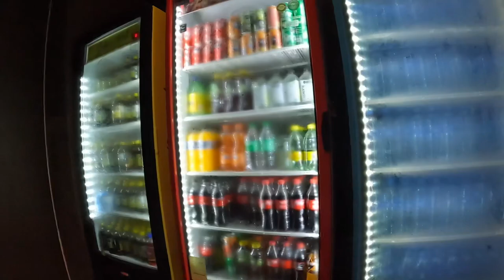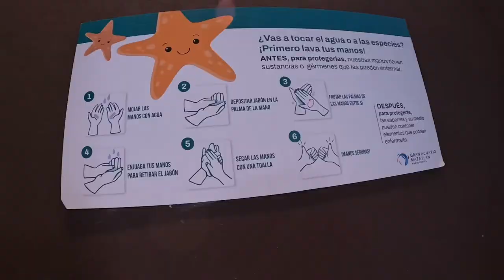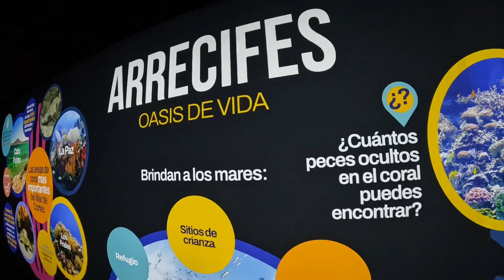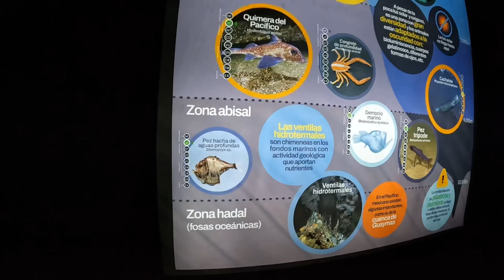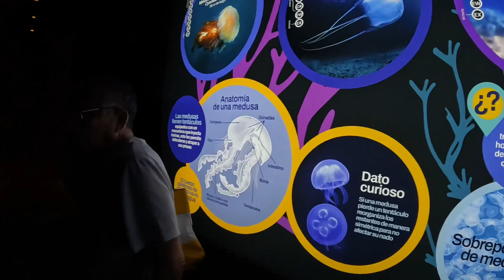Gran acuario Mazatlán ( primera vez vlog ) || Jonathan Castillo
Visitando el acuario de Mazatlán